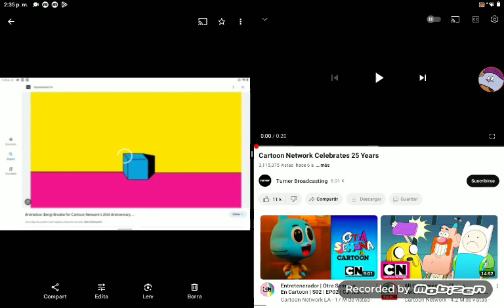Cartoon network celebrates 25 years in benjy brooke style